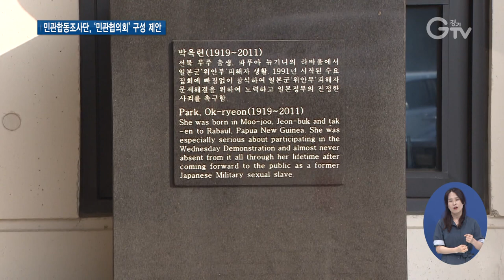후원금 88억 원 중 시설에 간 돈은 2억 원 불과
[앵커멘트]
일본군 성노예 피해 할머니들의 거주시설인 ‘나눔의 집’이 후원금 약 88억 원 중 약 2억 원만을 할머니들이 실제 생활하는 양로시설로 보낸 것으로 드러났습니다. 민관합동조사단은 나눔의 집 정상화를 위한 민관협의회 구성을 제안했습니다. 구영슬 기자의 보도입니다.

[리포트]
1. [자막] 일본군 성노예 피해 할머니 거주시설 ‘나눔의 집’…후원금 부적절 운용
일본군 성노예 피해 할머니들의 거주시설인 ‘나눔의 집’이 수십억 원의 후원금을 할머니들에게 직접 사용하지 않고 땅을 사는 데 쓰거나 건물을 짓기 위해 쌓아둔 것으로 드러났습니다.

2. [자막] `나눔의 집 민관합동조사단 조사결과 발표` 기자회견 / 경기도청(8월11일)
송기춘 나눔의 집 민관합동조사단 공동단장은 11일, 오늘 경기도청에서 기자회견을 열고 나눔의 집 민관합동 조사결과를 발표했습니다.

3. [자막]  후원금 약 88억 원…시설에 간 돈 약 2억원 뿐
조사 결과에 따르면 국민들이 후원한 돈은 나눔의 집 시설이 아닌 운영법인 계좌에 입금됐고.
모인 후원금 약 88억 원 가운데 할머니들이 실제 생활하고 있는 나눔의 집 양로시설로 보낸 시설전출금은 약 2억 원에 불과했습니다.

4. [자막] 대부분 직접 경비 아닌 간접경비로 지출
이마저도 대부분이 할머니들을 위한 직접 경비가 아닌 시설운영을 위한 간접경비로 지출됐습니다.

5. [자막] 송기춘 / 나눔의 집 민관합동조사단 공동단장
“특히 이 문제에 많은 관심을 가지고 있는 전문가 등이 참여해서 민관협의회를 구성할 필요가 있습니다.”

6. [자막] 언어폭력 등 ‘정서적 학대’ 정황도 발견
이밖에도 할머니들에 대한 언어폭력을 비롯한 정서적 학대 정황도 발견됐습니다.

7. [자막] 송기춘 / 나눔의 집 민관합동조사단 공동단장
“이번 민관합동조사에서 드러난 나눔의 집 법인이나 시설의 여러 법령 위반 행위 등은 사법기관의 수사를 통해 더욱 명백하게 밝혀질 것입니다.”

한편, 나눔의 집 민관합동조사단은 사회복지법인 대한불교조계종 나눔의 집과 노인주거시설 나눔의 집, 일본군 위안부 역사관 및 국제평화인권센터 등에 대해 조사했습니다.

영상취재 : 경기도청 촬영팀 , 영상편집 : 강윤식